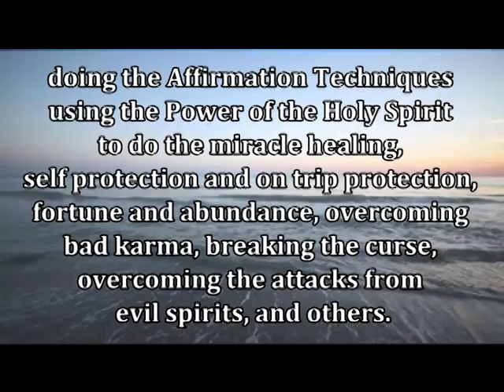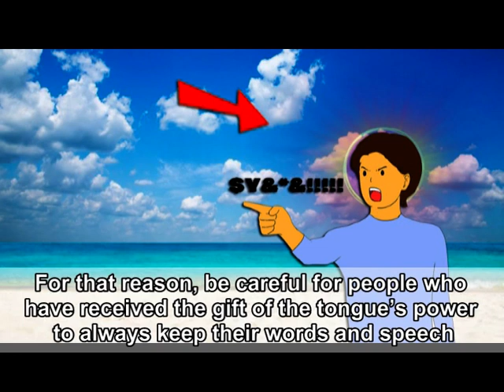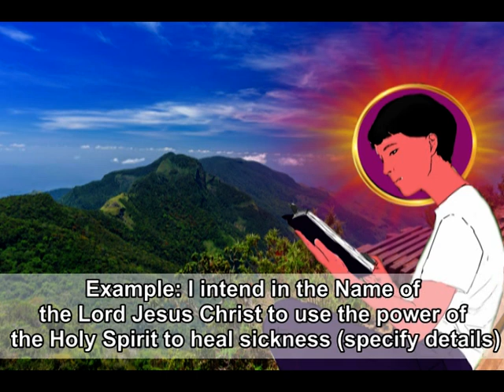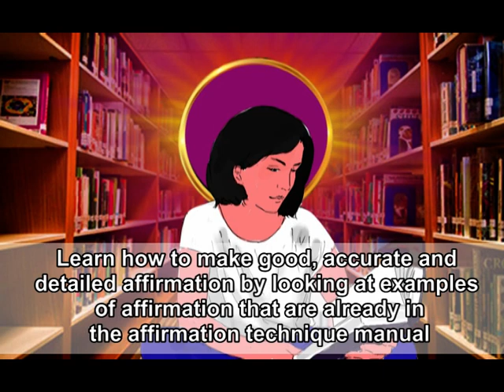The Affirmation Techniques with the Holy Spirit Tutorial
Everyone can use the Power of the Holy Spirit to obtain the God's miracles with the following conditions:
1. Trust the Lord Jesus Christ
2. Have done the Holy Spirit Outpouring Prayers Meditation for 10 to 30 minutes
3. Perform Affirmation Techniques by using the Power of the Holy Spirit for healing, protection, fortune, abundance, overcoming bad karma, overcoming black magic, breaking the curse, overcoming the attacks from evil spirits, and others.

The Holy Spirit Outpouring Prayers and Affirmation Techniques using the Power of the Holy Spirit can be downloaded for FREE

Please join the Q-RAK Divine Cultivation group on facebook It's FREE!!!